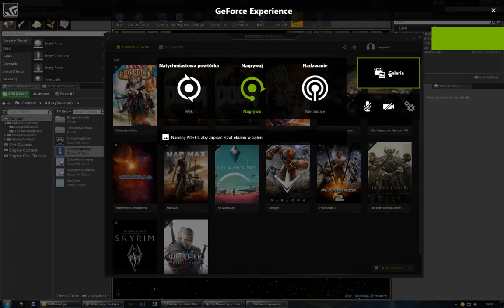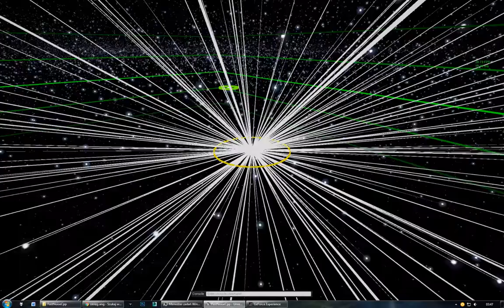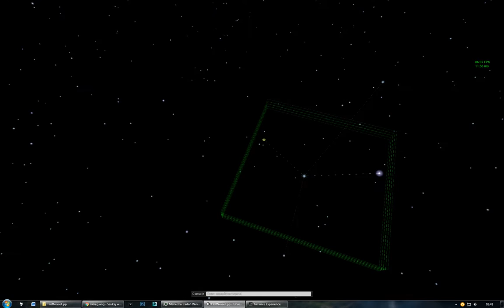Procedural Star Map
A test on procedural star map of a spiral galaxy featuring 90 000 stars, each with unique name and location. Created in Unreal Engine 4.